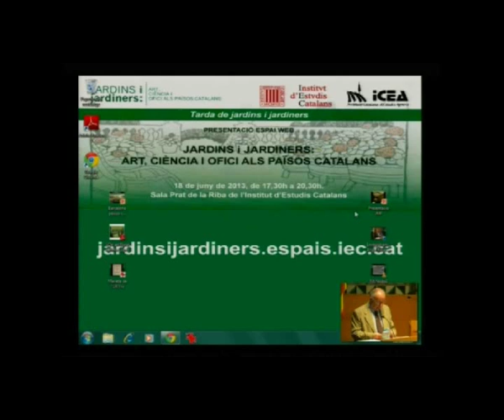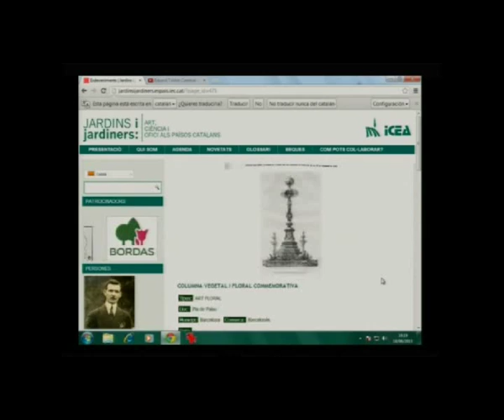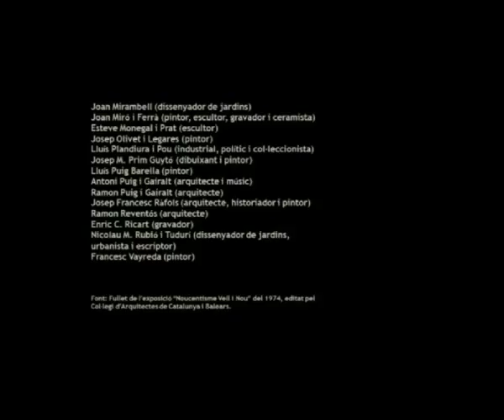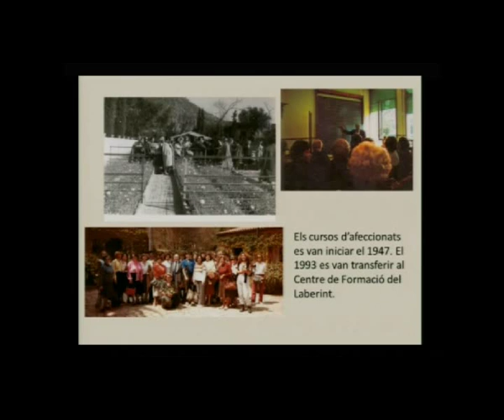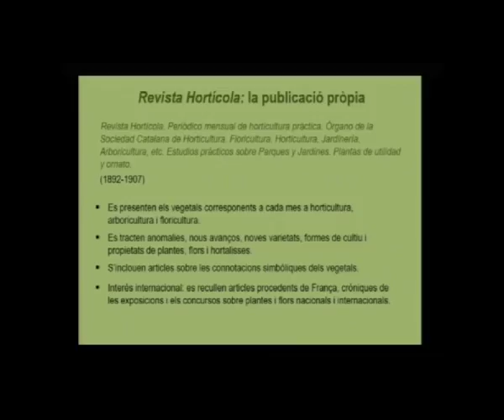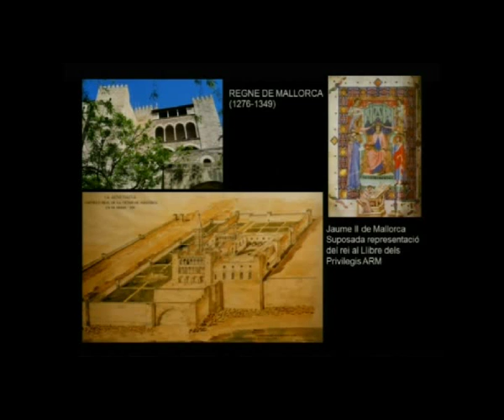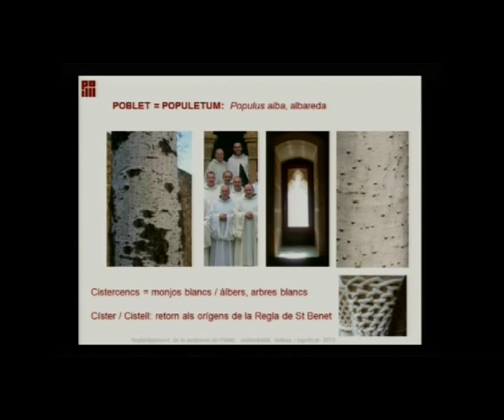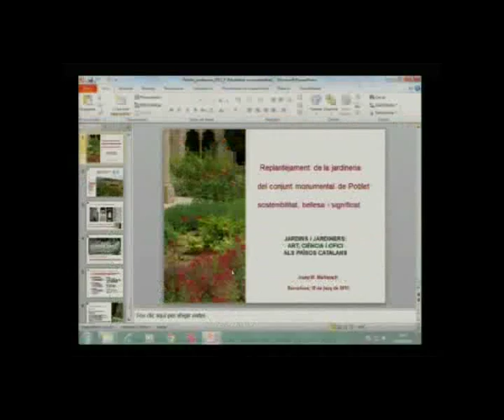Presentació de l’espai web 'Jardins i jardiners: art, ciència i ofici als Països Catalans'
El president de l’IEC, Salvador Giner, va obrir l’acte, en què la historiadora i tècnica especialista en jardineria Montse Rivero va presentar el web, un espai compartit de coneixements històrics dels jardins i els jardiners. L'acte, organitzat per la Institució Catalana d'Estudis Agraris (ICEA), es va celebrar a l'IEC el 18 de juny de 2013.